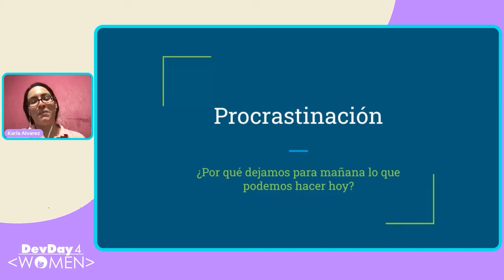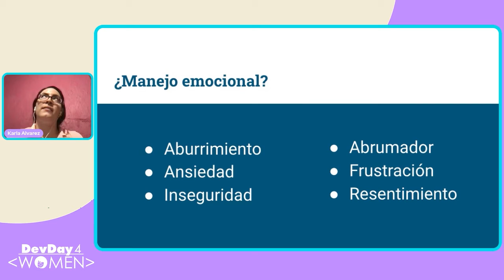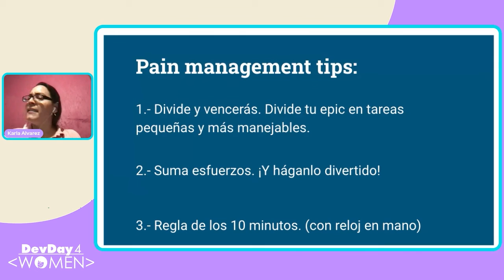DD4W 11.21 - Ignite: Procrastinación ¿Por qué dejamos para mañana lo que podemos hacer hoy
Revisaremos algunos tips prácticos para comenzar a combatir nuestro hábito de procrastinar.